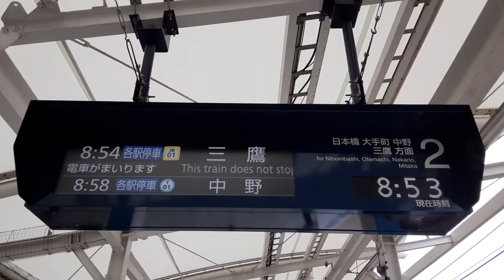東京メトロ東西線接近放送:JR線直通 三鷹行き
東京メトロ東西線　浦安駅2番線